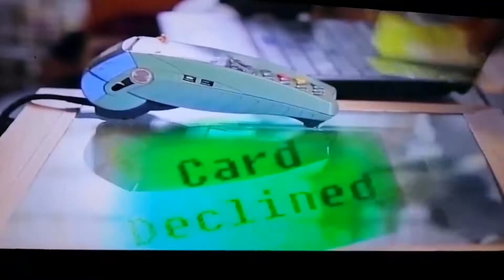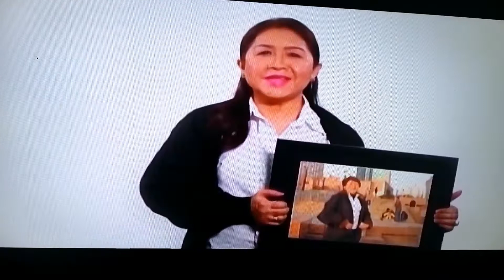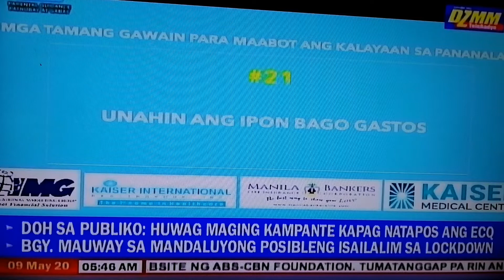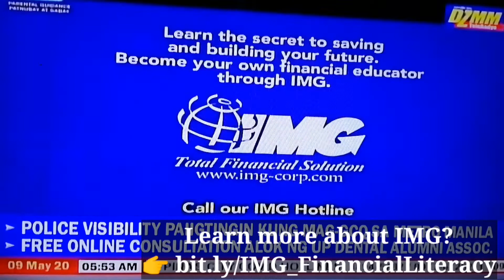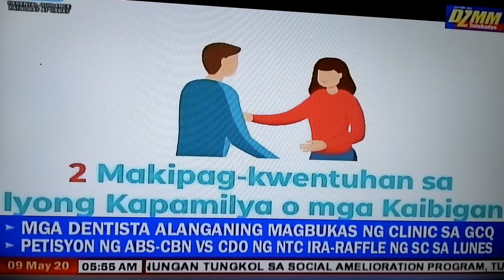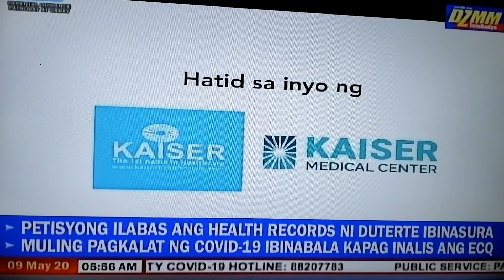IMG Financial Tips #21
Ano ang mga BENEFITS ng IMG?

Paano NABAGO ng IMG ang aming buhay?
Be part of our 10 million by 2025 FINANCIAL EDUCATION MOVEMENT

Other benefits when you JOIN IMG now.
1. Getting to know the BASIC Financial concepts
2. Choosing the RIGHT healthcare
3. Understanding the PURPOSE of insurance
4. MANAGING debts effectively
5. SAVING the right way
6. GROWING wealth through investments
7. UNDERSTANDING retirement and estate planning
8. EMPOWERING Filipinos through financial education
9. Discounts, Access and Amazing opportunity.
10. You will get a FREE BOOK "The Secret to Saving and Building your Future book